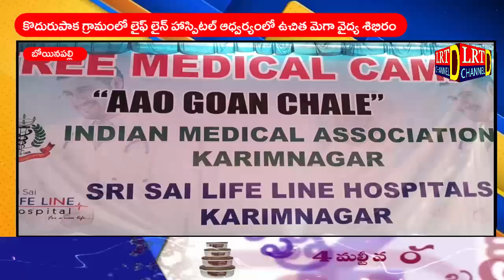కొదురుపాక గ్రామంలో లైఫ్ లైన్ హాస్పిటల్ ఆధ్వర్యంలో ఉచిత మెగా వైద్య శిభిరం